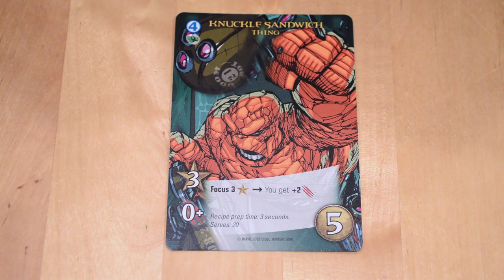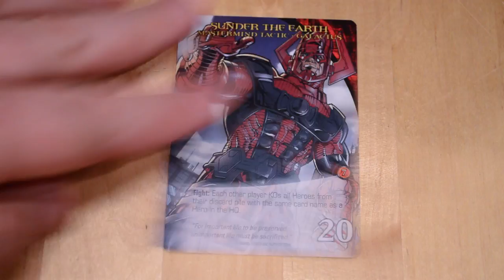Marvel Legendary: Fantastic Four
Flash Preview : Marvel Legendary: Fantastic Four FF4